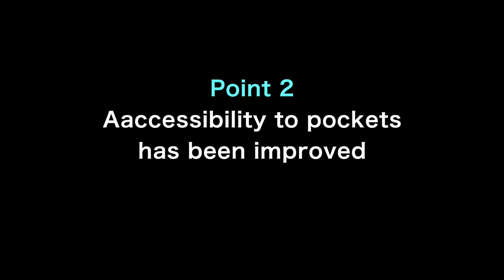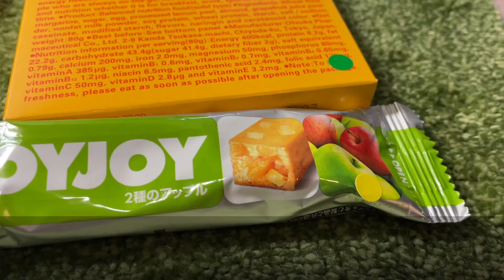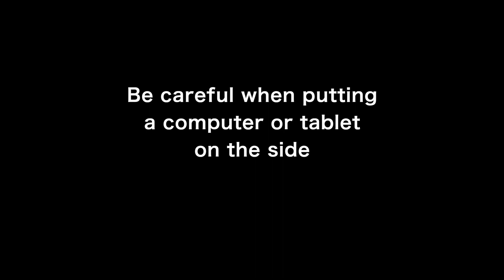Adidas Soccer Backpack Review After One Year! Optimized To The Limit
Over the past year, I've used and optimized my soccer backpack to the point where I want to say, "I'm at my limit!" Adidas Optimized Packing System Backpack 35L. It is an amazing one that can be "optimized" according to your usage. I will review and introduce three particularly good things and one thing that worries me a little.